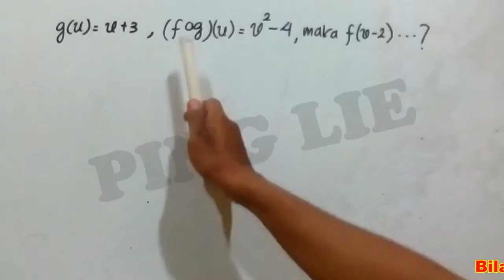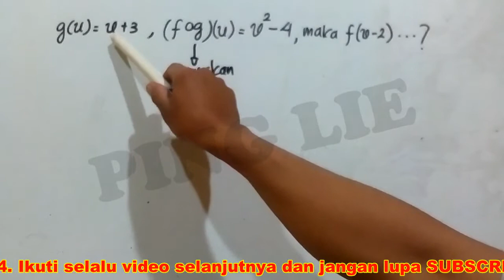contoh soal komposisi fungsi kelas 10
Video diatas menjelaskan tentang Komposisi Fungsi
Untuk penjelasan lebih lanjut hubungi WA 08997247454